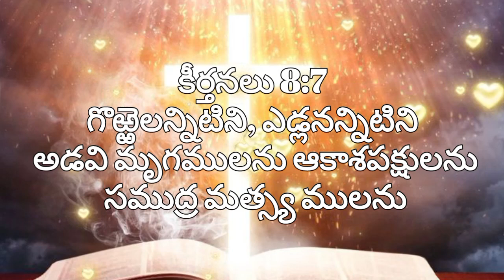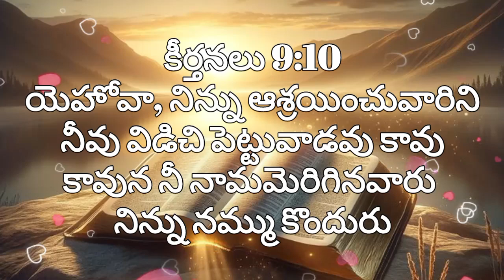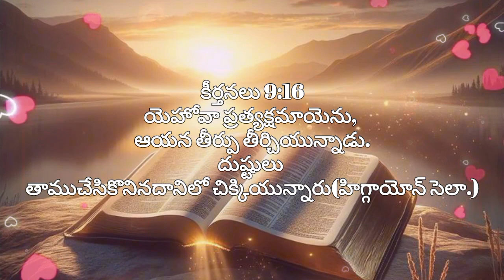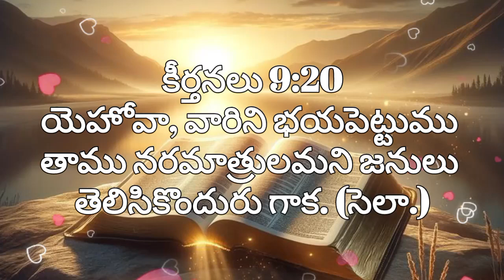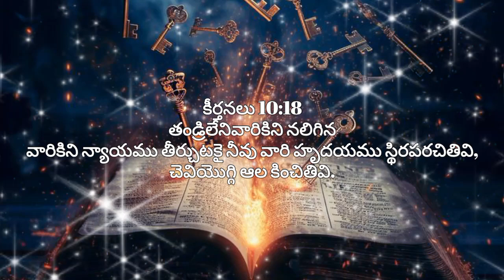కీర్తనలు దేవుని దీవెనలు పొందండి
christenchildrengirlsnames christenchidrenboysnames bibleinformation bibleMessegesbykeerthana wordsmeaninginginbible childwordship announcements queationandanswers christenshorts childrensongsforchildres namesandtheirmeaninginbible biblestudygodofjesus telugubiblestudygodofjesus@all are the above are available in our#BIBLESTUDYGODOFJESUSTELUGU channel
In#BIBlESTUDYGODOFJESUSTELUGU channel Comment
allowed for bible information
BIBLESTUDYGODOFJESUSTELUGU channel is very use ful for all biblelearners
Pray for our channel#biblestudygodofjedus activities we will pray for all GOd bless you and your family.
By devitraj family bilivers of God of jesus